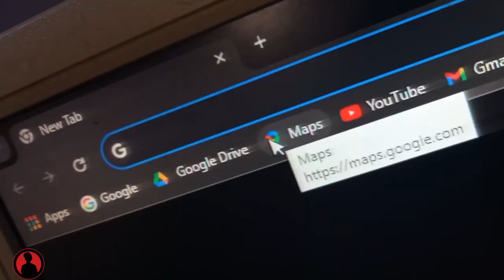පලතුරු කන සත්තු එලවන්නත් තාක්ෂණය.... - Caller Friend EP | Thejawa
Different Version Of Tech and Editing

CREDITS AND SPECIAL THANKS
                          Edit By                                 Thejawa
                          Background Music            Cyberpunk Phonk by Infraction _ Extra Terra NCS
                                                                        Trailer Metal Cinematic - Cold Cinema
                                                                        Hiru Nagena | CENTIGRADZ
                                                                        Naagin S02 music 2 - Telly BGM
                                                                        Choon Paan ( KOVI REMIX )
                                                                        Beggin' Electric Guitar Cover - JensJulius Tejlgaard